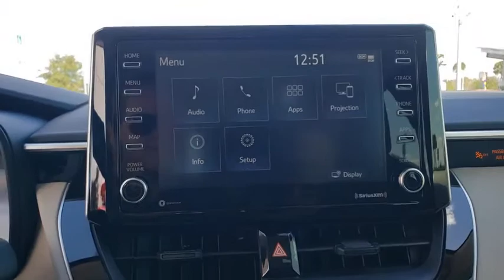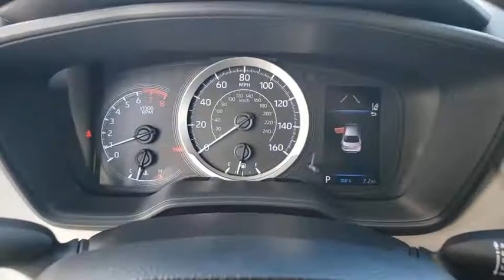2021 Toyota Corolla Davenport, Celebration, Kissimmee, Lakeland, Sebring, FL MJ141125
2021 Toyota Corolla LE - Stock#: MJ141125 - VIN#: JTDEPMAE6MJ141125

Miracle Toyota
37048 US-27

Classic Silver Metallic 2021 Toyota Corolla LE 1.8L I4 DOHC 16V4-Wheel Disc Brakes 6 Speakers ABS brakes Air Conditioning AM/FM radio Apple CarPlay/Android Auto Auto High-beam Headlights Automatic temperature control Brake assist Bumpers: body-color Delay-off headlights Driver door bin Driver vanity mirror Dual front impact airbags Dual front side impact airbags Electronic Stability Control Emergency communication system: Safety Connect with 3-year trial Exterior Parking Camera Rear Front anti-roll bar Front Bucket Seats Front Center Armrest Front reading lights Front wheel independent suspension Fully automatic headlights Heated door mirrors Illuminated entry Knee airbag Low tire pressure warning Occupant sensing airbag Outside temperature display Overhead airbag Panic alarm Passenger door bin Passenger vanity mirror Power door mirrors Power steering Power windows Premium Fabric Seat Trim Radio data system Radio: Audio Rear anti-roll bar Rear seat center armrest Rear side impact airbag Rear window defroster Remote keyless entry Security system Speed control Speed-sensing steering Split folding rear seat Steering wheel mounted audio controls Tachometer Telescoping steering wheel Tilt steering wheel Traction control Trip computer Variably intermittent wipers and Wheels: 16 Wide Vent Steel.Factory MSRP: $21602 30/38 City/Highway MPG